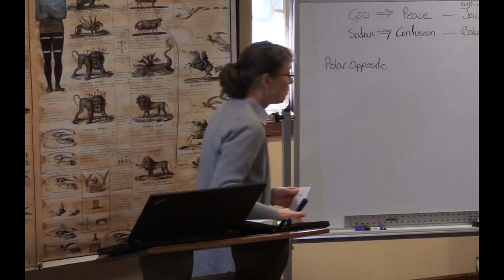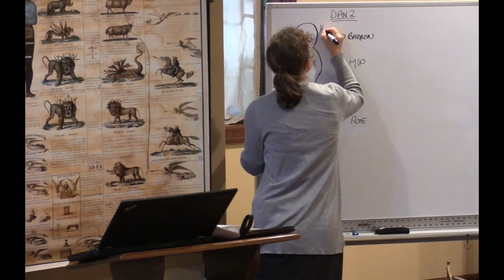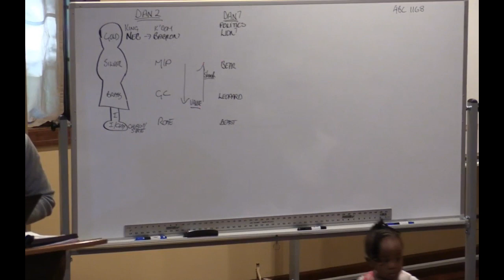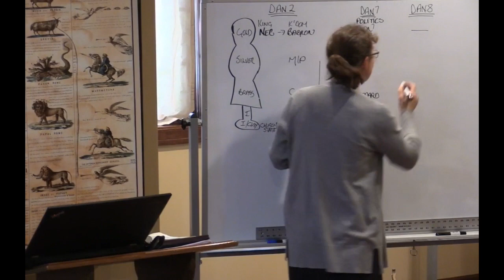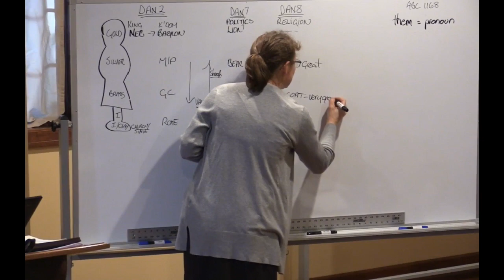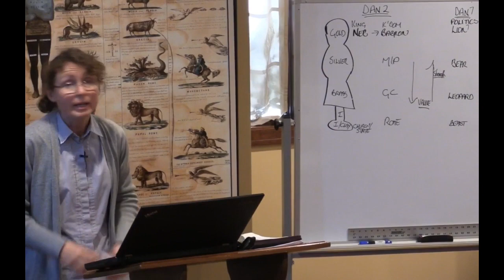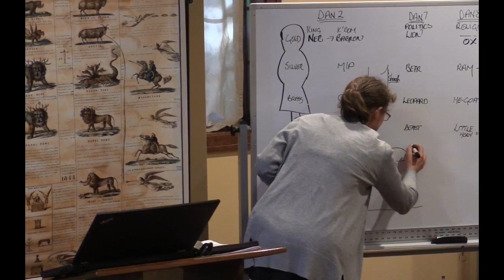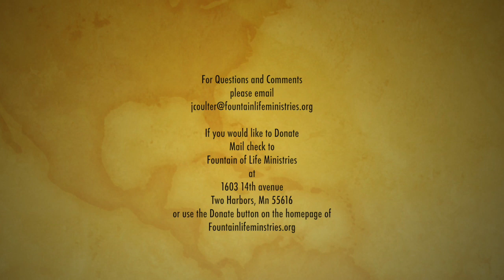Themes & Threads in Daniel part 2